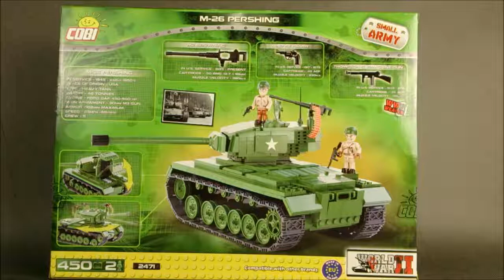COBI M-26 Pershing (2471) - recenzja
Recenzja zestawu M-26 Pershing - amerykański czołg ciężki (nr 2471) firmy COBI. Ogólna ocena: 9/10 (prawie idealny :) więc gorąco polecam!)